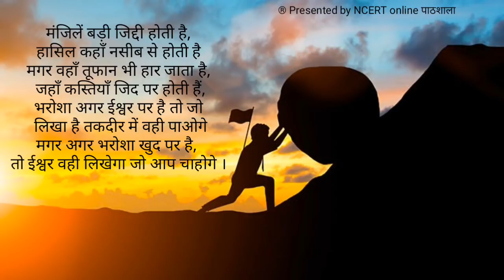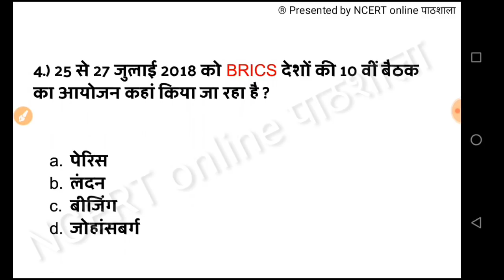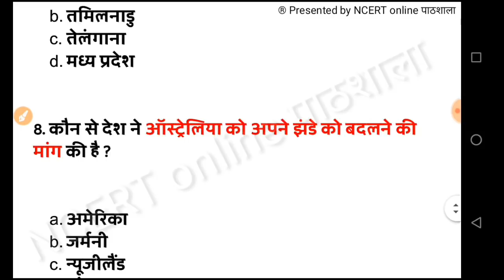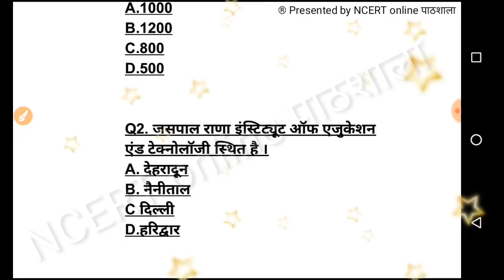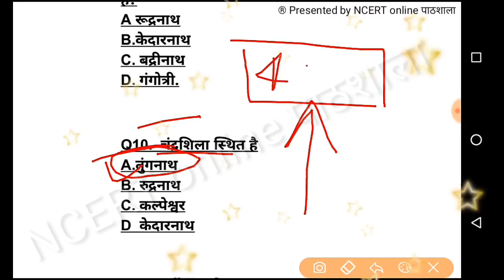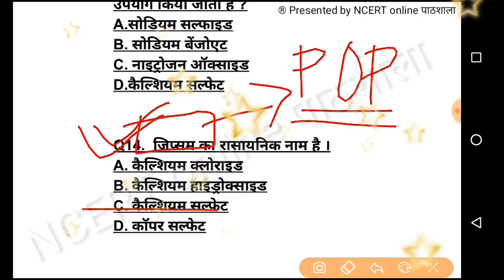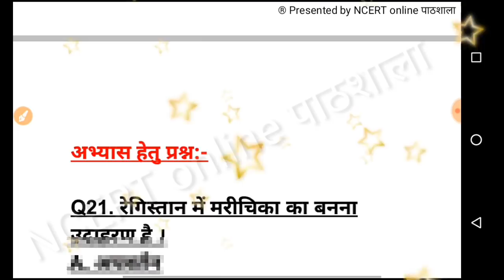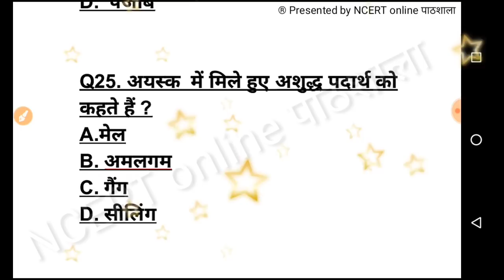27#dailymorningdose| DAILYCURRENTAFFAIRS | 25+ IMPORTANT QUESTION| UKSSSC'| UKPCS| FOREST GUARD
27#| daily morning dose| DAILY CURRENT AFFAIRS| 25+ IMPORTANT QUESTION| UKSSSC'| UKPCS| FOREST GUARD

For forest Guard model paper solved

For daily morning important 20 + questions answer with explanation

Watch "DAILY MORNING DOSE | 2500+ IMPORTANT QUESTIONS SET | 20+ question every day | daily current affairs based on exam | UKSSSC | GROUP C | SAMUH ग |" on YouTube
DAILY MORNING DOSE | 2500+ IMPORTANT QUESTIONS SET | 20+ question every day | daily current affairs based on exam | UKSSSC | GROUP C | SAMUH ग

About us:-
 ⛰NCERT ONLINE PATHSALA is an educational YouTube channel and here you will find all subjects general knowledge videos like current affairs Uttarakhand GK Indian GK in Hindi each video is publish at morning everyday☺